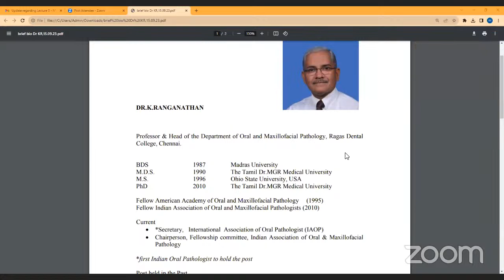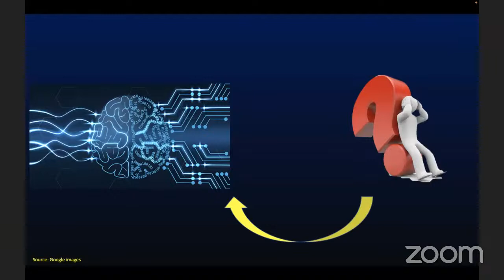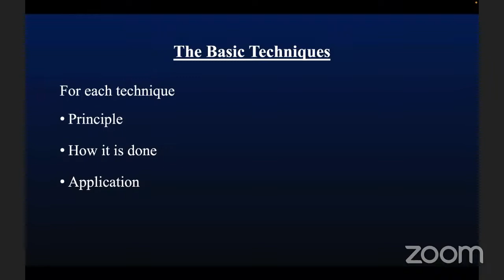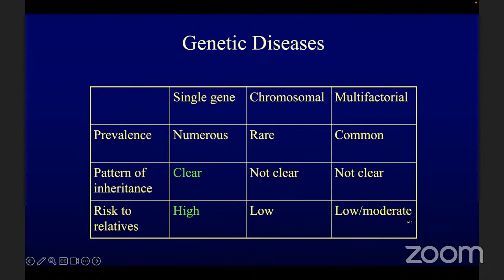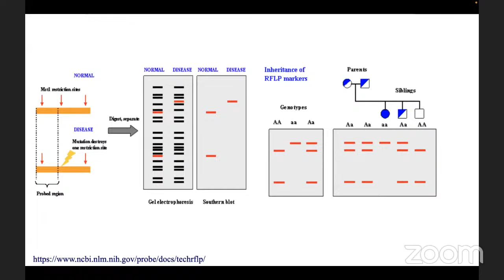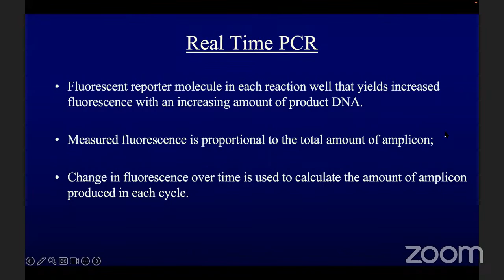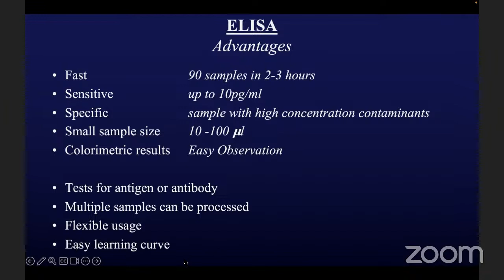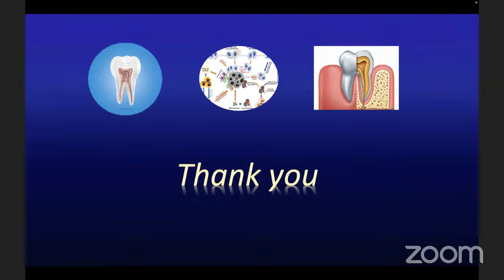A Comprehensive Approach to Health Lecture 5 - Molecular Techniques: Role in Dental Research